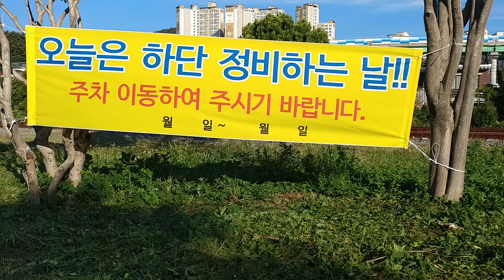송정구역사 013